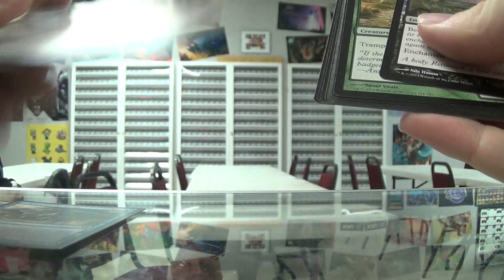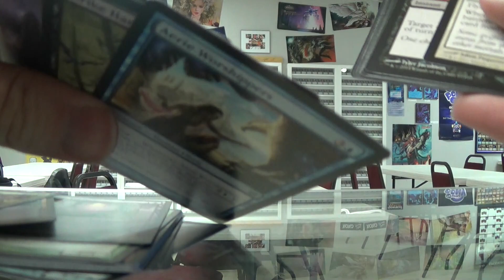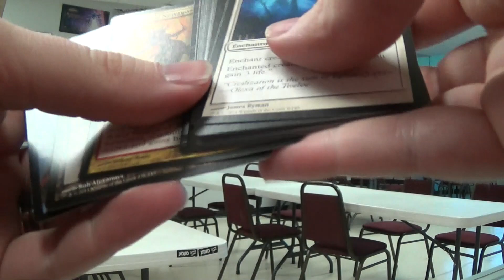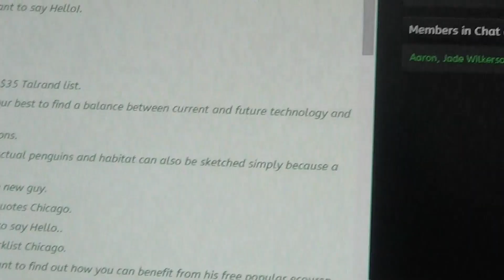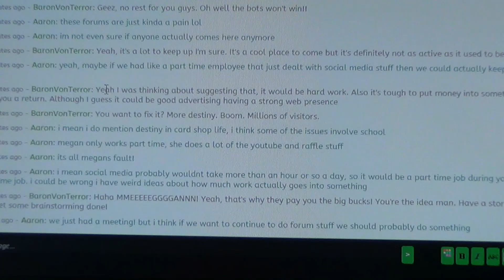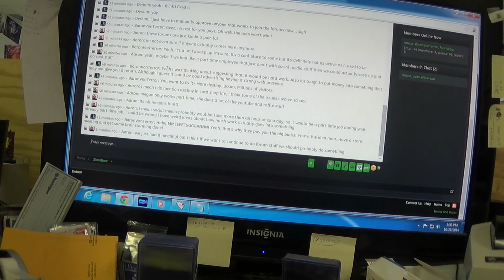Card Shop Life #234: Megan Ruins Things Even More Than Usual